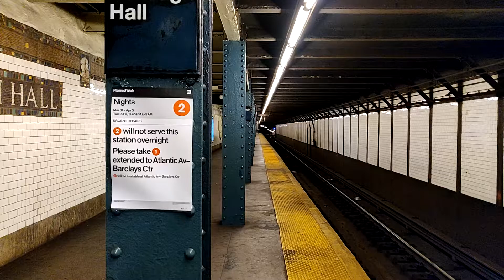IRT Eastern Parkway Local: Atlantic Avenue & Manhattan bound R-62A 1 local trains @ Borough Hall!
*Note these were two separate videos combined as one!

P.S. These video was taken on Wednesday April 1st, 2020!

Video #1: Atlantic Avenue-Barclays Center bound 1 local train via the 2 line arrives and leaves Borough Hall!

Video #2: Manhattan bound 1 local train via the 2 line arriving and leaving Borough Hall!

Due to late night construction, there are no 2 train b/w Wakefield-241st Street and Brooklyn College-Flatbush Avenue via 7th Avenue in both directions. 2 trains run regular to/from Brooklyn College-Flatbush Avenue and Atlantic Avenue-Barclays Center, then via the 5 line from Nevins Street to 149th Street-Grand Concourse via Lexington Avenue Express. There are no 1 trains from Chambers Street to South Ferry in both directions, 1 trains run regular to/from Van Cortlandt Park-242nd Street to Chambers Street, then via the 2 from Chambers Street to Atlantic Avenue-Barclays Center. Shuttle buses replace 1 trains from Chambers Street to South Ferry.  For service to 7th Avenue, take the 1 train. For service to Staten Island Ferry, transfer at Atlantic Avenue-Barclays Center, Nevins Street or Borough Hall and take a Manhattan bound 2 or 4 trains to Bowling Green or transfer at Borough Hall for a Manhattan bound N or R trains to Whitehall Street. For service to World Trade Center, transfer at Atlantic Avenue-Barclays Center, Nevins Street or Borough Hall and take a Manhattan bound 2 or 4 trains to Fulton Street or transfer at Borough Hall for a Manhattan bound N train to Cortlandt Street!

Local and Express Station:
Borough Hall 2 4 N R

Cross streets/locations:
Court Street and Montague Street

B103 Limited (To Downtown Brooklyn-Tillary Street via Avenue M via Avenue H)

@ Adams Street and Brooklyn Supreme Court
B25 (To Broadway Junction-Alabama Avenue via Fulton Street)
B38 (To Ridgewood-Metropolitan Avenue or Catalpa Avenue)
B41 (To Kings Plaza or Bergen Beach-Veterans Avenue via Flatbush Avenue)
B52 (To Ridgewood Terminal via Gates Avenue)

@ Adams Street and Johnson Street
B103 Limited (To Canarsie-Williams Avenue via Avenue H via Avenue M)

@ Tillary Street and Adams Street
B26 (To Ridgewood Terminal via Halsey Street)

@ Joralemon Street and Court Street
B45 (To Downtown Brooklyn-Court Street)

@ Boerum Place and Joralemon Street
B61 (To Park Slope-20th Street via Red Hook)
B65 (To Crown Heights-Ralph Avenue)

Neighborhood: Downtown Brooklyn
Subway Station: Borough Hall
Next Stops: Clark Street and Hoyt Street-Fulton Mall